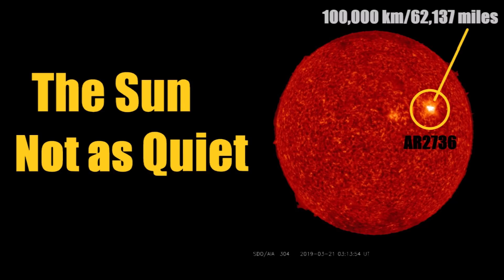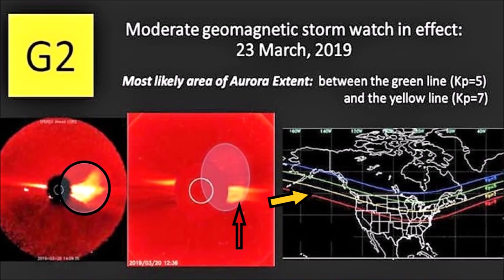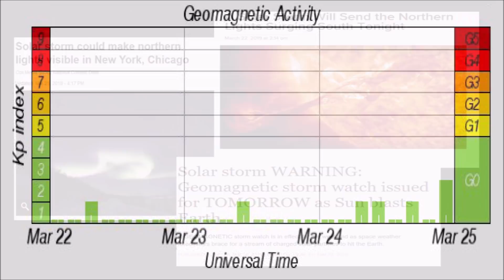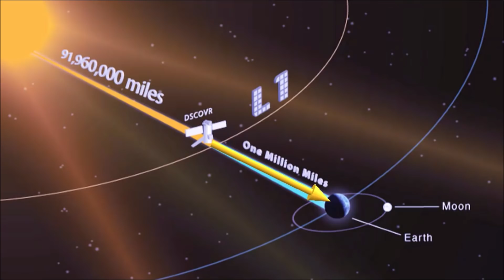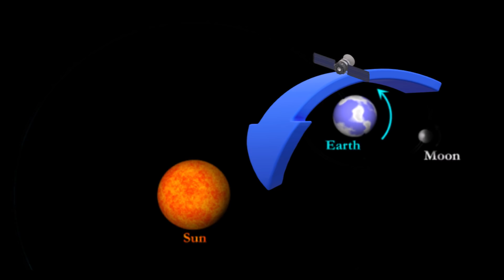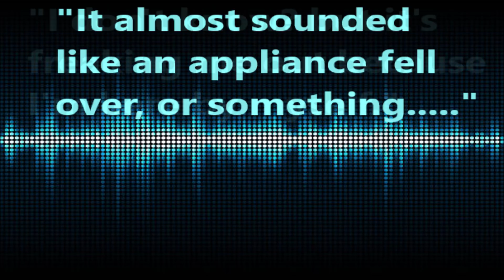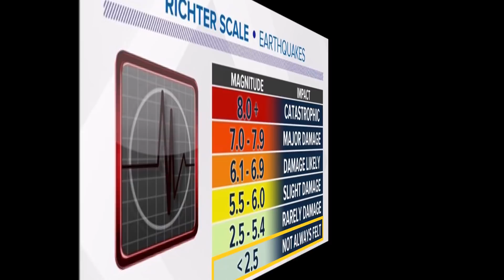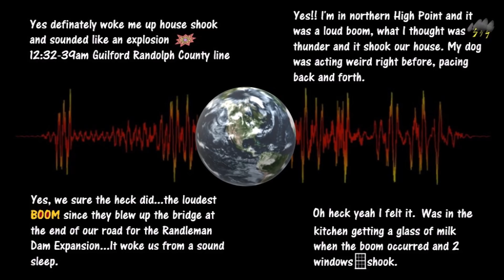NOAA Warns of Big Earth Directed Solar Storm, So What Happened?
You're watching Skywatch Media News

March 27, 2019: |Just a few days ago, this sunspot called AR2736 didn't exist, but now the rapidly growing region stretches for more then 100,000 Km or more then 62,000 (62, 137) miles across the solar surface.